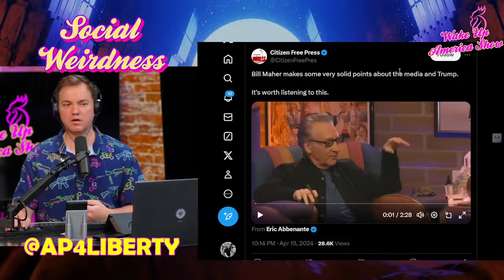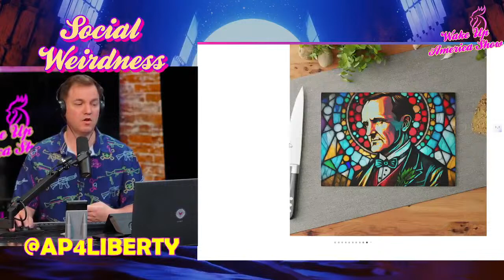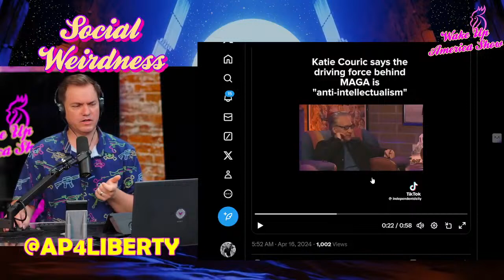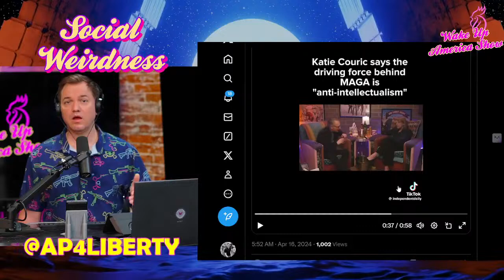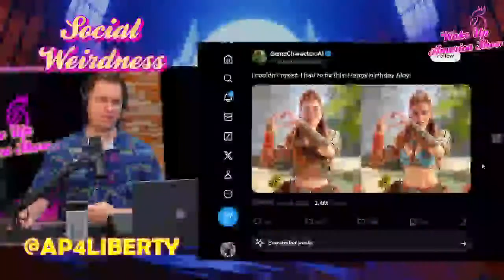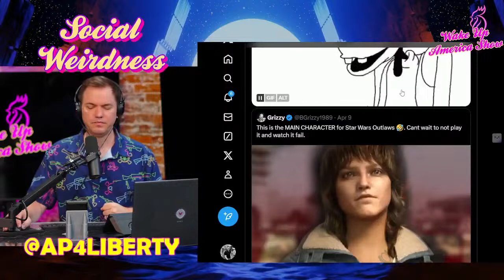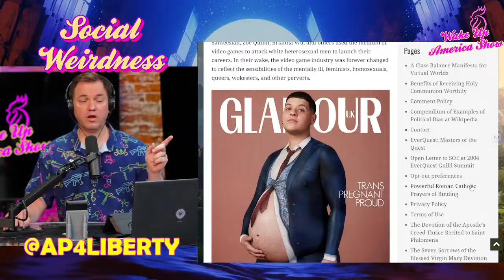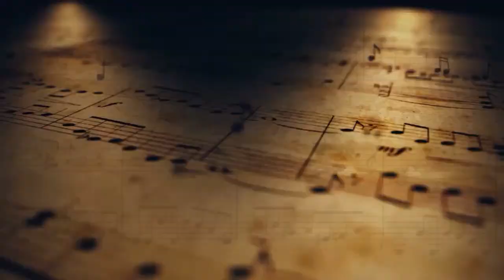Triumph of the Mediocre Woman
Katie Couric's comments with Bill Maher on Trump go viral. Canada is sucking hard these days. Mother Jones hit piece on Libertarian Party: Is it accurate? New NPR Chief getting blasted over insane leftist tweets @HeyRemso - Why are girls in video games getting uglier?